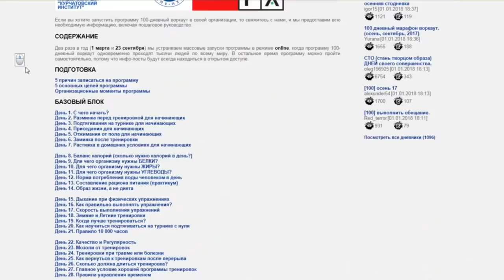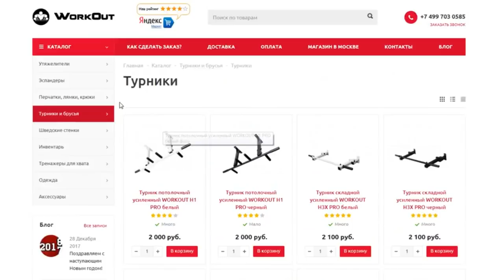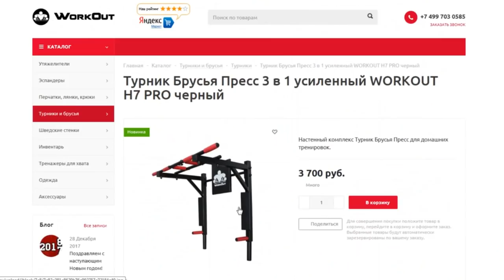Воркаут в Казахстане. Отзыв о программе 100-дневный воркаут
Андрей, 38 лет, жил обычной жизнью, как и все мы, учеба, институт, работа, семья... Пока в какой-то момент не обнаружил, что привычные 86 кг превратились в 100, и он больше не может ни разу подтянуться. Тогда он понял, что ПришлоВремяИзменитьСебя и присоединился к программе!

◄ Советуем посмотреть!►